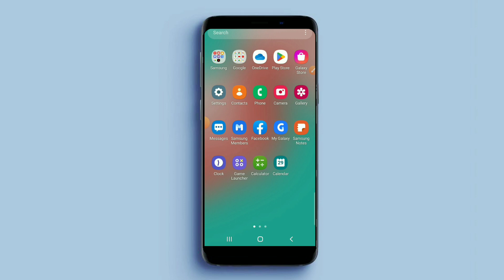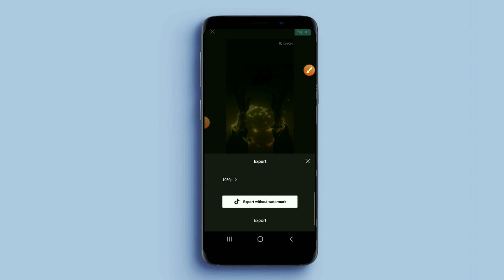Story keren capcut template | Mr. Dudu